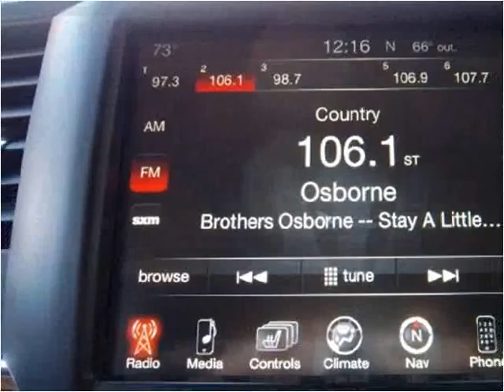2013 RAM 1500 Used Cars Portsmouth VA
This 2013 RAM 1500 is available from Holiday Motors.